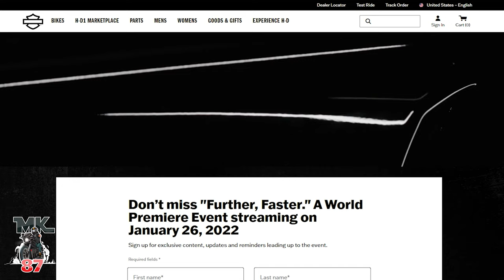Harley Davidson is releasing a new bike for 2022!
Brand new Harley Davidson bike is coming our way January 26!

squid mic